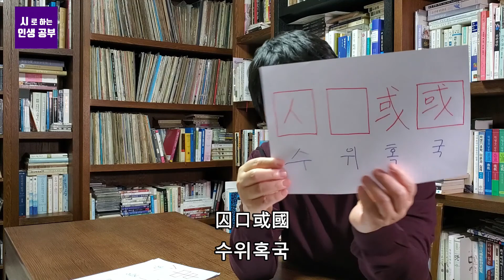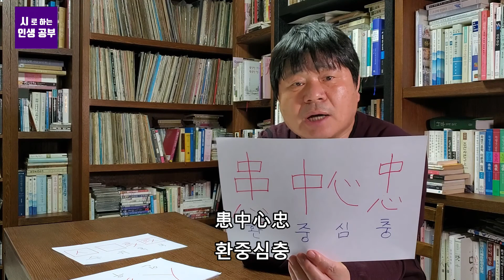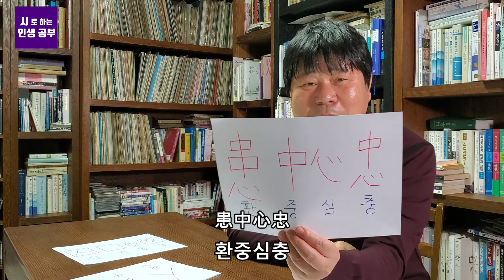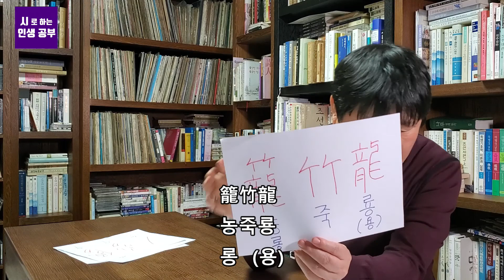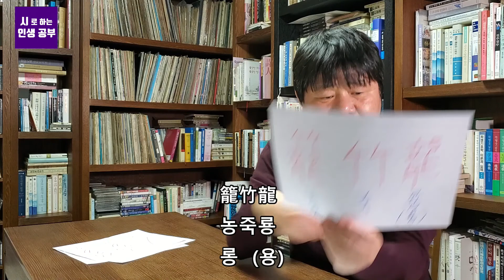호치민의 시 | 글자 놀이 | 송희복의 서정시 비평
호치민의 시, 글자 놀이를 알기 쉽게
비평한 동영상입니다.